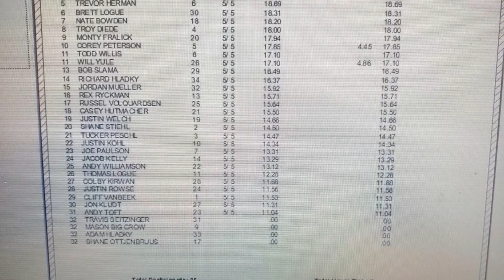Bass Nation (Lake Sharpe)-Day 2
Royal River Casino
Native Nations Cannabis
Discount Tire
Number 9 Steakhouse

***Boat***
2020 Nitro Z20
Mercury Pro XS 250
Lowrance HDS Lives
Garmin Panoptix Livescope
Minn Kota 112 Ultrex

***Products***
Bass Pro
Johnny Morris Carbonlite
Berkley Lighting Rods
Zman Baits
Jewel Baits
Berkley
Abu Garcia
Spro
6th Scene
Mega Bass
VMC
Gamakatsu Hooks
Suffix Fishing Line

***Sunglasses***
Oakley Deep Water Prizm Polarized Shades